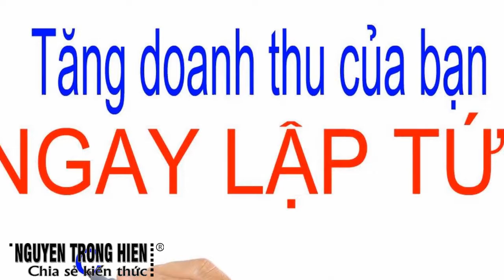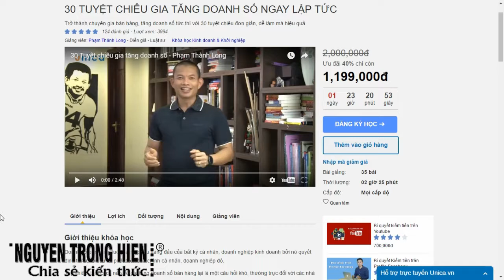CHIA SẺ KIẾN THỨC CUỘC SỐNG | Đào tạo khóa học 30 Tuyệt chiêu gia tăng doanh số ngay lập tức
Đào tạo khóa học 30 Tuyệt chiêu gia tăng doanh số ngay lập tức.

Trân trong.